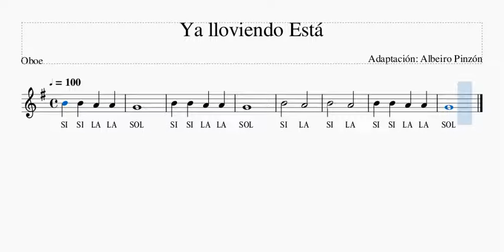Ya Lloviendo Está Oboe, Mis Primeras Melodías